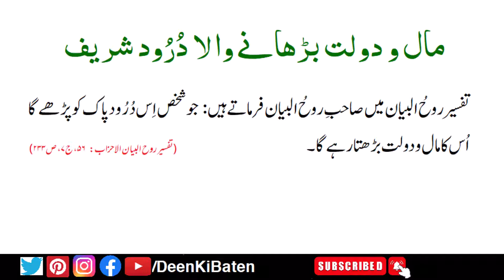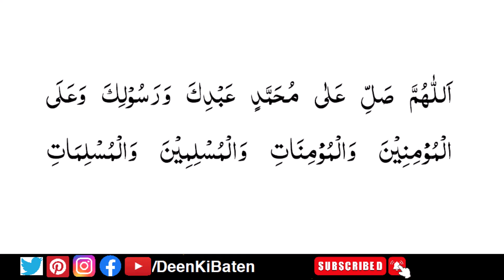Durood For Increasing Wealth | Durood Pak | Prophet Muhammad ﷺ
In this video, we will tell you about a Durood Sharif that will increase your wealth if you recite it regularly. Thanks!

Deen Ki Baten is an Islamic channel on YouTube. The content of the channel is based on the teachings of Quran and Sunnah. You will learn the virtues of Durood Shareef that will increase your love for Prophet Muhammad ﷺ. Stories of Prophets, Sahaba and saints will strengthen your faith in ALLAH.